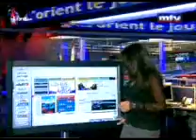CARICATURE STAVRO JABRA - PRESS REVIEW - MTV - 9 Juin 2010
Dessin du caricaturiste Stavro Jabra, publié dans le quotidien libanais "Al Balad" et diffusé sur la chaine MTV, dans "Press Review", présenté par Jessica Azar. Journée d'escalade hier sur le front du mouvement de contestation enclenché par les enseignants des écoles secondaires publiques et techniques. Ces derniers ont organisé un sit-in devant le ministère de l'Éducation et ont fini par prendre d'assaut des bureaux du ministère, réaffirmant leur détermination à boycotter la correction des examens officiels. 09 Juin 2010